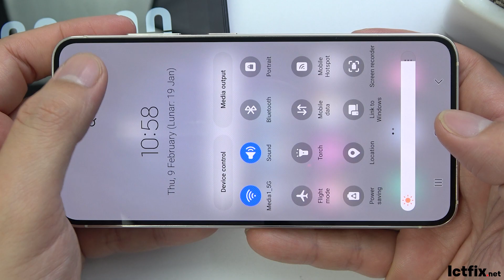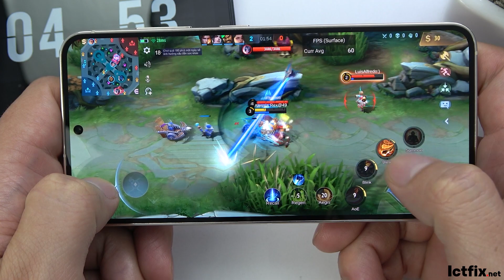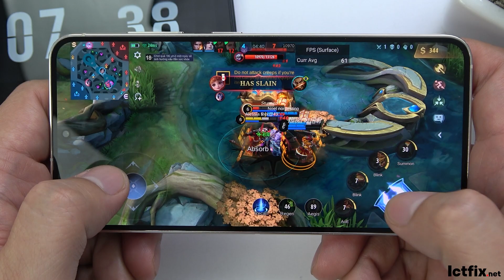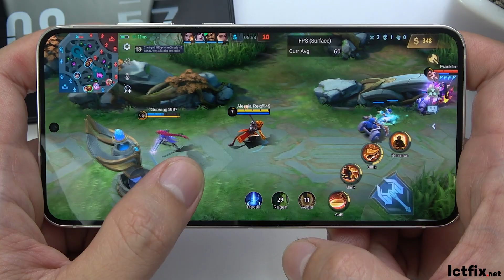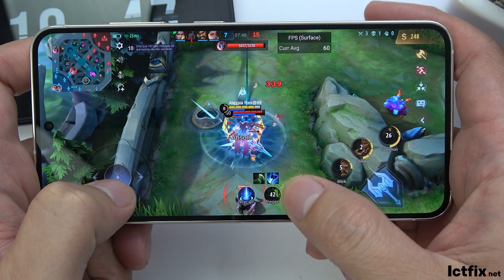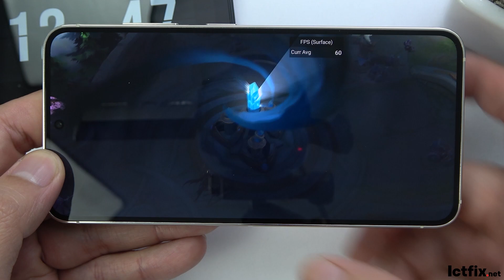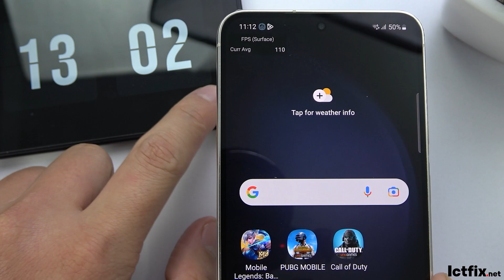Samsung Galaxy S23 Mobile Legends Gaming test | Snapdragon 8 Gen 2, 120Hz Display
Display: Dynamic AMOLED 2X 6.1" Full HD+

OS: Android 13, One UI 5.1

CPU: Snapdragon 8 Gen 2 (4 nm)

GPU: Adreno 740
RAM: 8GB

samsung s23 mobile legends gaming test
samsung s23 mobile legends
samsung s23 test game mobile legends
samsung s23 ultra mobile legends
samsung s23 mobile legends test
samsung s23 mobile legends max setting
samsung s23 battery drain test
mobile legend
samsung mobile legends
s23 mobile legends
mobile legends on samsung s23
snapdragon 8 gen 2
samsung s23
samsung
ictfix
ictfix.net
samsung s23 pubg
samsung s23 gaming test
samsung s23 ultra mlbb
samsung s23 mlbb